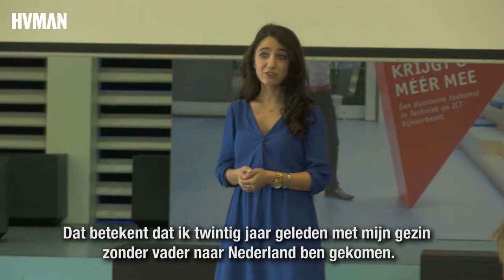We doen het zelf wel - Ex-vluchteling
Arnhemse burgers vinden dat de vluchtelingen die in de koepelgevangenis zijn gehuisvest meer begeleiding verdienen dan de overheid hen biedt. Ze starten een burgerproject waarin vluchteling meer contact krijgen met de Nederlanders.